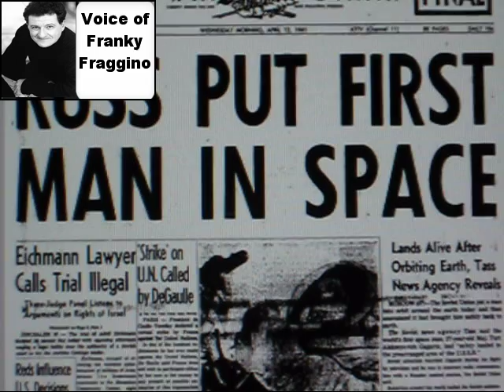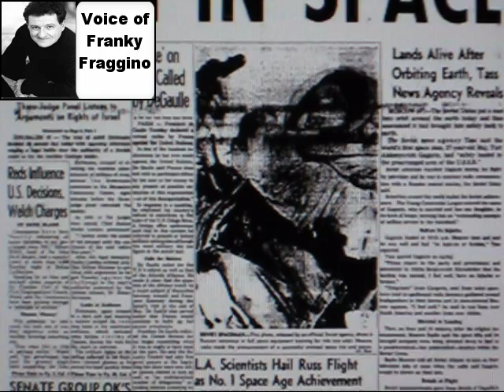Reading the Times -- KNXT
In this 1961 clip from KNXT-TV 2 Los Angeles, weatherman Franky Fraggino reads the Los Angeles Times to home viewers. Featured in the Los Wikiless Timespedia in Bunk Magazine